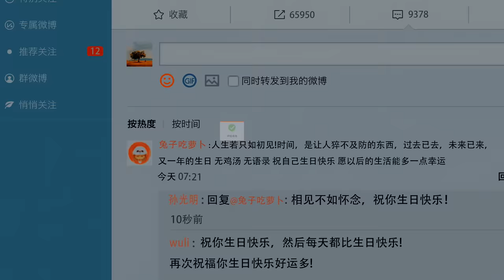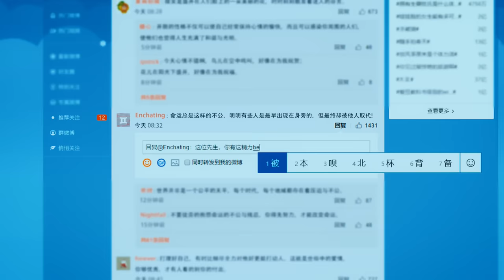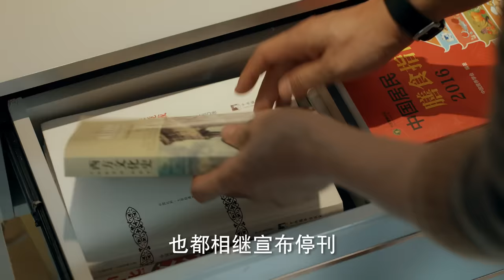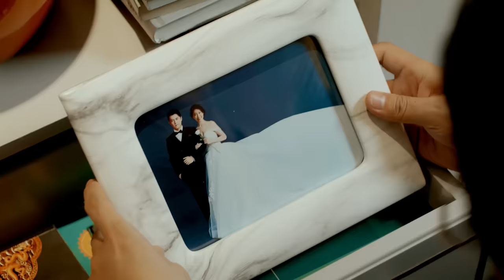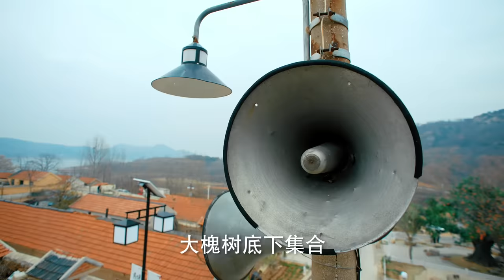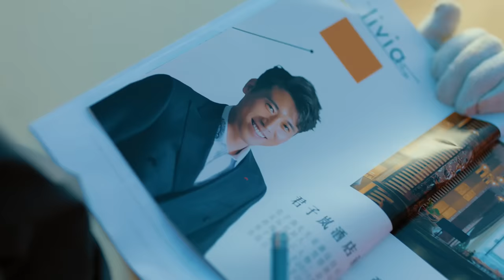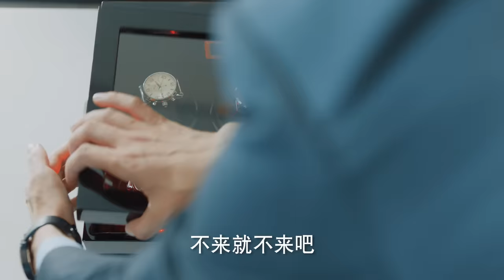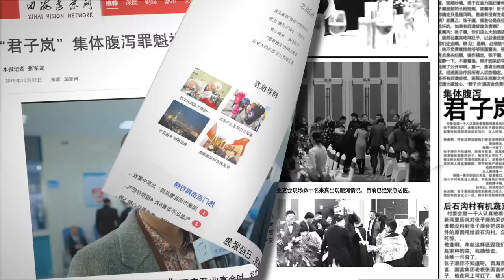【MULTI SUB】第一书记 01丨靳东创收视神话 携手李乃文再次同台飙戏 （靳东、李乃文、毛晓慧）The Smell of Warmth